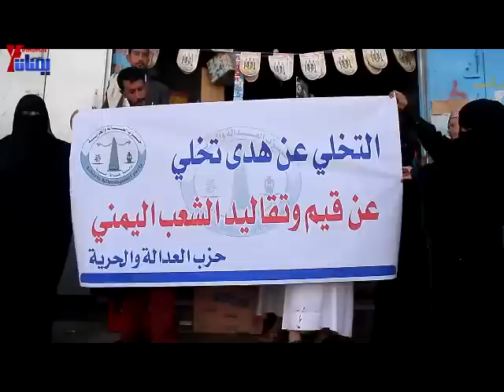حشود بشرية تتضامن مع هدى و عرفات أمام محكمة جنوب شرق الأمانة و منضمة اللاجئين تمنح "هدى" حق اللجوء2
حشود بشرية تتضامن مع هدى و عرفات أمام محكمة جنوب شرق الأمانة و منضمة اللاجئين تمنح "هدى" حق اللجوء الانساني  24 /11/ 2013
تصوير حمدي ردمان